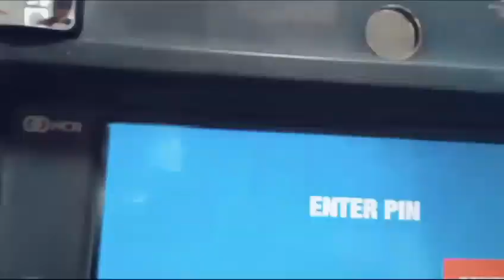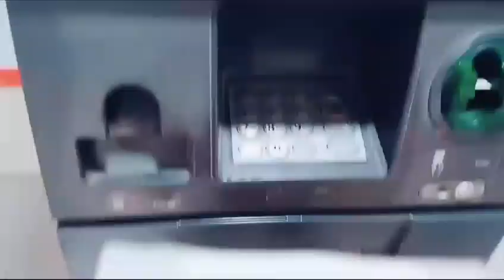Maine Aaj Patang Udai aur yah Kya Ho Gaya😰😰#farrukhabad amazing aman vlogs